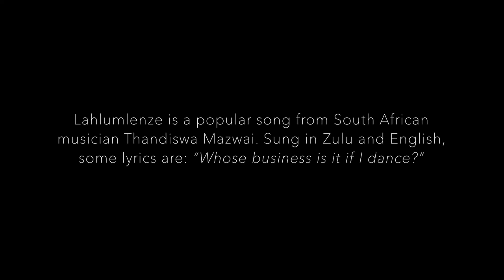Lahlumlenze - Stanford Talisman (Winter Show 2019)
Lahlumlenze is a South African song popularized by Thandiswa Mazwai and is sung in Zulu and English. The song speaks to joy of freedom, independence, and pride in African culture. Its lyrics in part translate to “Whose business is it? Whose business is it if I dance? I am proud. I take such pride in you Africans."

Descanter: Kyra Teigen

Lyrics in English:
Whose business is it?
Whose business is it if I dance?
I am proud
I take such pride in you Africans
We live through song, oh yeah
We live through song, oh yes
We live through song
Wherever
However
No pain no gain
So we sustain
the Life we attain
And when we're gone let the music play on
That alone remains
Let it play on and on
Whose business is it I dance?

Stanford Talisman is a student-led a cappella group at Stanford University dedicated to sharing stories through song. This has become our mantra as we strive to respectfully give voice to the vast collection of human stories told through rich and vibrant song. We appreciate the great challenge of responsibly engaging with the genuine roots of the songs we sing and are committed to bringing these songs to life as best as our abilities allow.